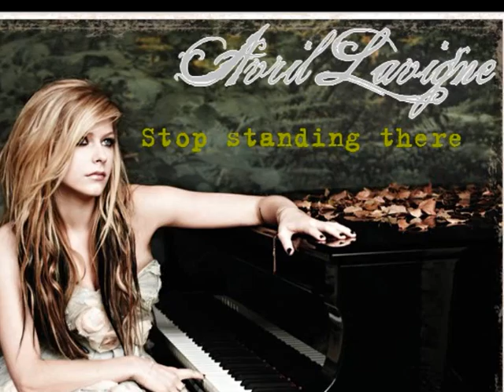Avril Lavigne - Stop standing there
Avril Lavigne - Stop standing there of her new album Goodbye Lullaby